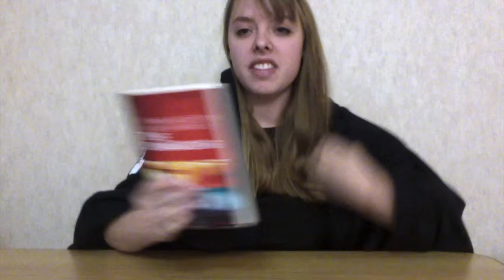Of Revenge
This multimedia project is for Dr. Pruss' ENG 313 - English Renaissance Literature. This video diary series is about Revenge, in relation to Francis Bacon's "Of Revenge," Thomas Kyd's The Spanish Tragedy, Thomas Middleton & William Rowley's The Changeling, and William Shakespeare's Othello.